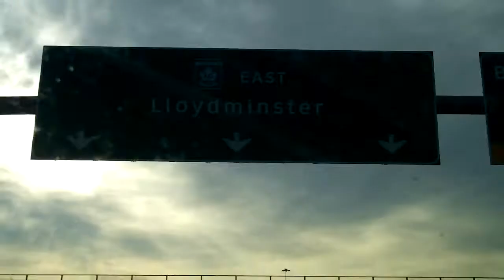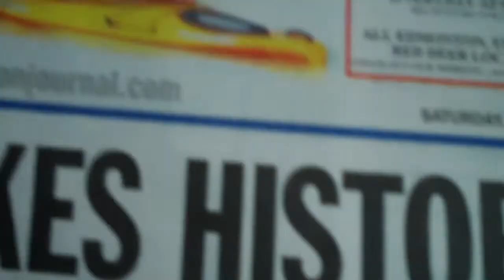Return to the Edge of Nowhere Part I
Sean and Earl embark on an epic road trip to Leaf Rapids, Manitoba. This leg of the journey covers their trip from Edmonton to Saskatoon.